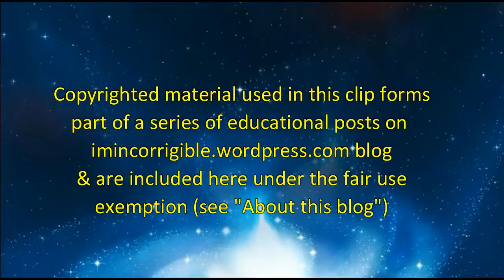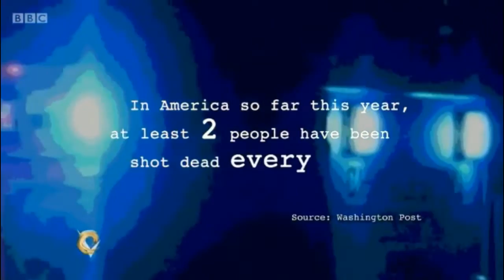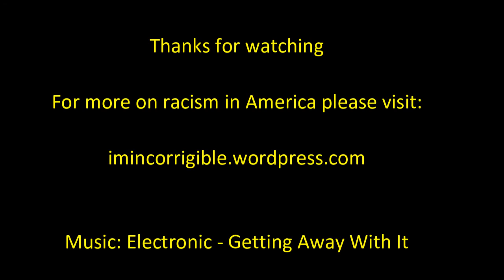US Police Killing Unarmed Black Men Caught On Camera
VictoriaLive reviews the recent spate of citizen recordings of US cops killing unarmed black men.